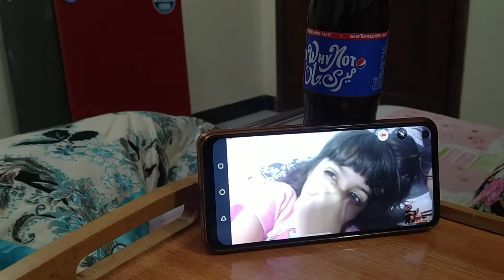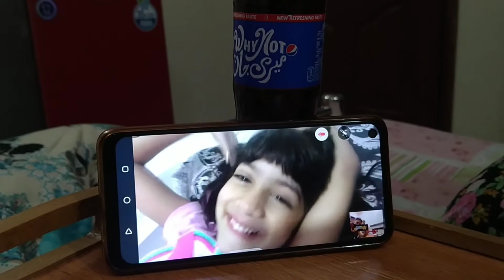yah jal kiya ho gaya ha mujh say😵😵